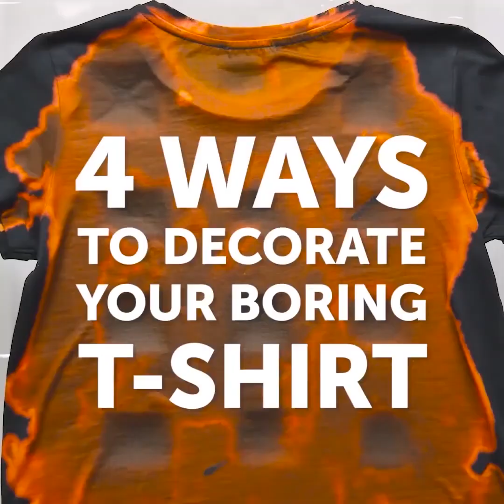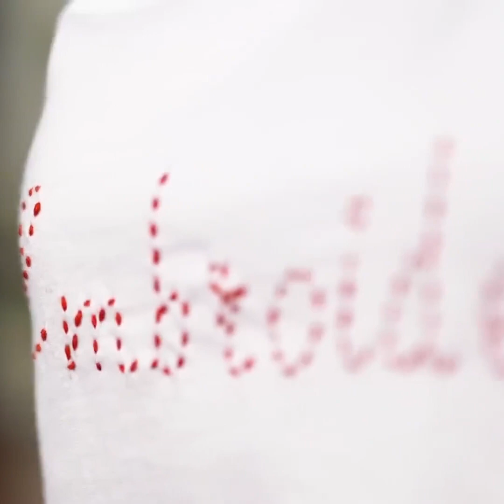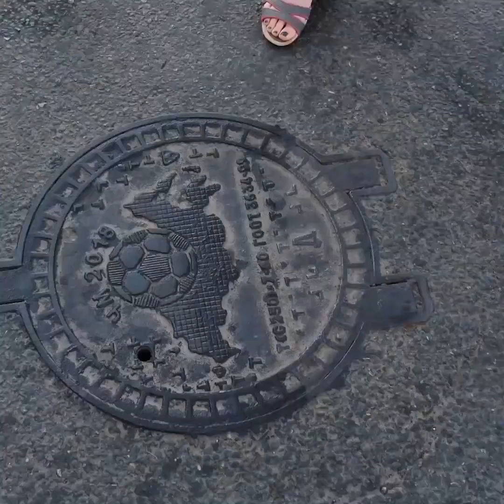27 RENKLİ VE BASİT TİŞÖRT FİKRİ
TİŞÖRTLERİNİZİ NASIL GÜZELLEŞTİREBİLİRSİNİZ

Giysileri yeniden tasarlama tüyolarını çok seviyorum! Yaratıcılığınızı ve orijinalliğinizi en iyi şekilde konuşturmanıza imkân sağlıyorlar!

Eğer tişörtünüze yanlışlıkla kahve döktüyseniz, onu BAHAMA baskılı bir tişörte dönüştürün!

Eski sevgilinizin kıyafetlerinden kurtulmak istiyorsanız, imdadınıza yetiştim!

Eski sıkıcı tişörtlerinizi değiştirmenin birçok yolu var!

Karanlıkta parlayan baskı da dahil olmak üzere kendi baskılarınızı yapabilir, eski bir yeleği mini bir bluza dönüştürebilirsiniz ve bu daha sadece başlangıç!

Banyo halısından ve hatta plastik şişelerden havalı bir plaj çantası yapabilirsiniz! Eski tişörtünüzü çantaya dönüştürebilirsiniz ve gerçek elma kullanarak havalı baskılar yapabilirsiniz!

Eski portföy çantanızı dekore etmek için harika yollar göstereceğim, kapüşonlu sweatshirt’ünüzden acil durum anında dizüstü bilgisayarınızı rahatça taşımak için bir laptop kılıfı da yapabilirsiniz.

Hadi yaratıcı olalım, çok eğleneceğiz! 😊

Ve aynı benim gibi el yapımı baskıların hayranıysanız, kıyafetlerinizi güzelleştirmek için size harika yollar göstereceğim. Siz de müzik seviyorsanız, Michael Jackson’ı tişörtünüze bastırabilirsiniz. Ya da üzerine mesela şirin bir tüy gibi istediğiniz her türlü baskıyı yapabilmeniz için harika bir külotlu çorap fikri gösterebilirim!

ZAMAN BİLGİLERİ:

2:48 Güller kırmızı, menekşeler mor…

3:41 Yapboz tişört

4:43 Aloha!

6:29 Seksi kısa bluz

13:38 Eski sevgili tişörtü

20:48 Hula hupla kilim yapımı